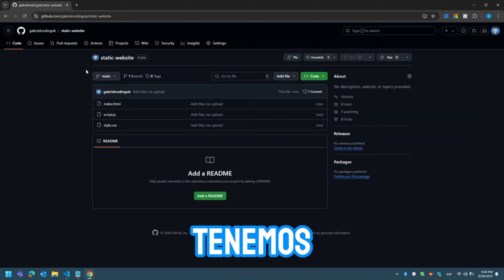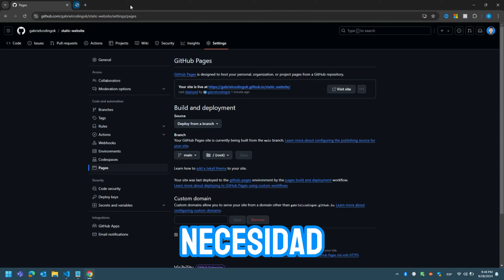✅ Cómo PUBLICAR un Sitio Web GRATIS con Github Pages en menos de 2 minutos! 🚀🌐📄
En este video te muestro Como PUBLICAR un Sitio Web GRATIS con Github Pages. Como PUBLICAR mi Sitio Web en Github.